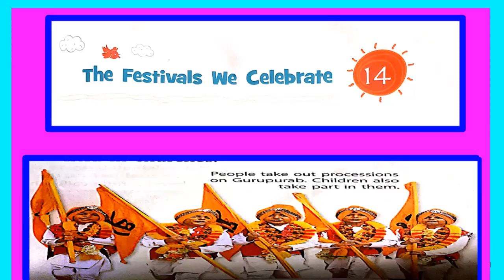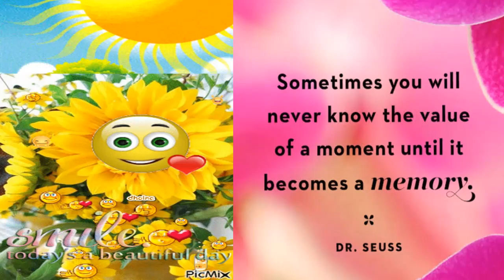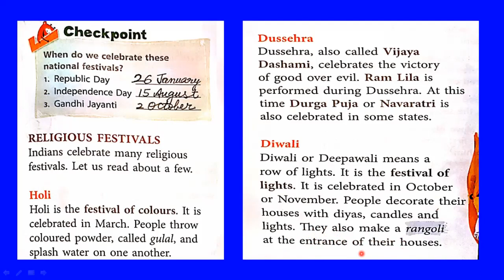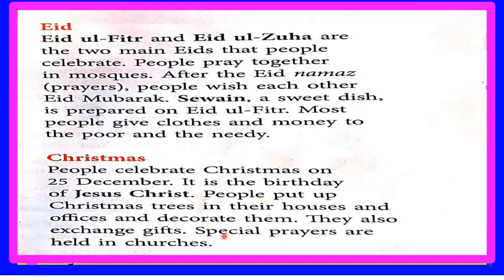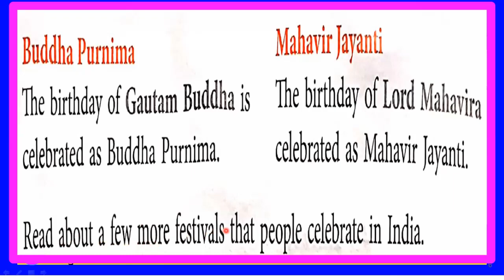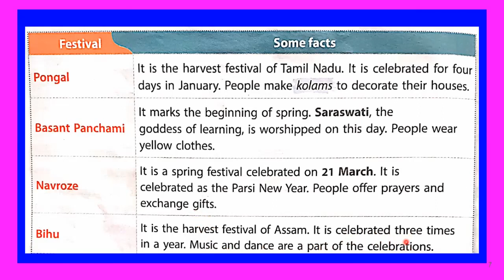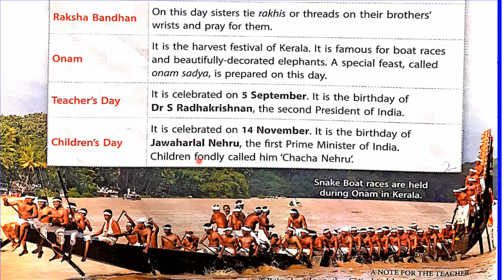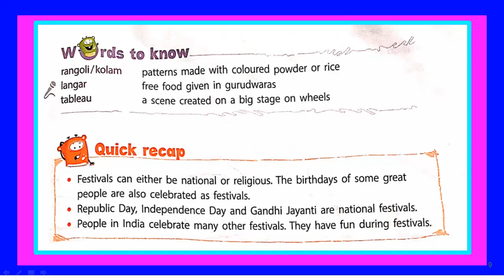The Festivals We Celebrate Social Science PART 2 Religious Festivals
This video is about Religious Festivals of India To know about National Festivals watch PART1
Link of PERT 1👇